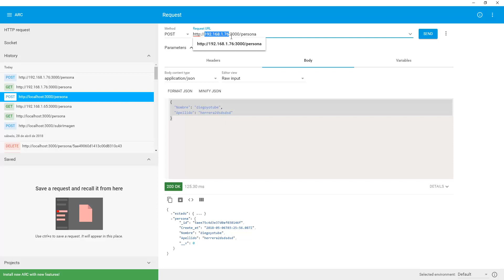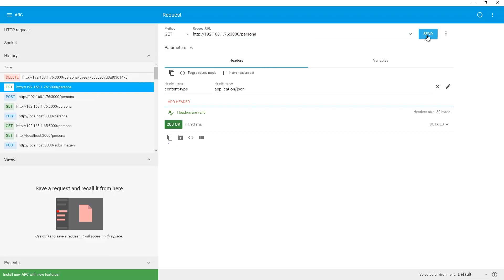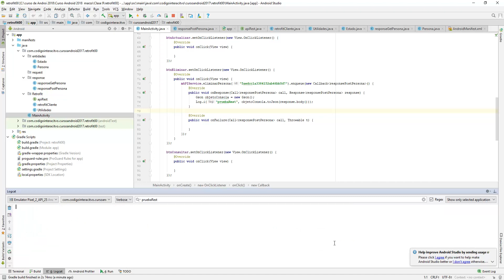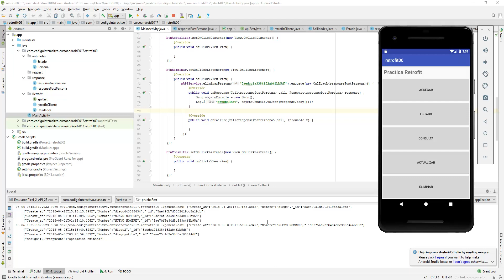Curso de Android de 0 a experto con Android Studio: Conectando servicios rest con Retrofil parte 06